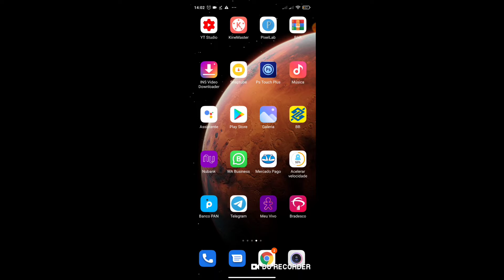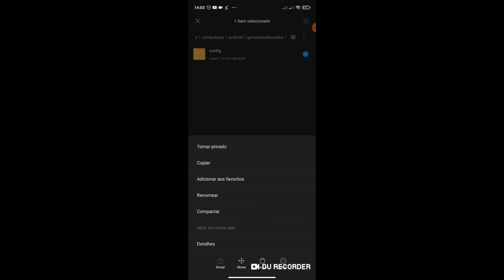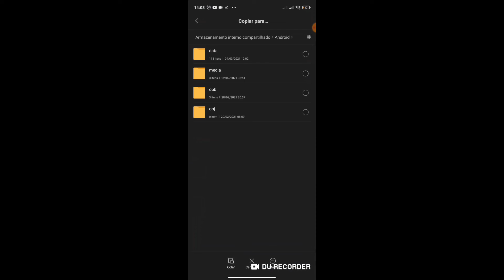ARQUIVO REGEDIT PARA MOBILE PARA NOVA ATUALIZAÇÃO! NÍVEL HACKER ATUALIZADO! REGEDIT FREE FIRE MOBILE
QUIVO REGEDIT PARA MOBILE ! MIRA GRUDA NA CABEÇA NÍVEL HACKER ATUALIZADO ! REGEDIT FREE FIRE, SENSI DO DACRUZ

SENHA; gringotv

MINÚSCULA

Não quero ser o melhor, quero está entre os melhores"

tegis ignorem